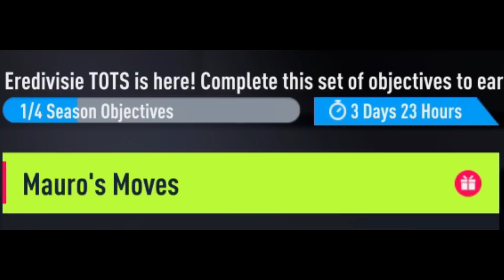I Used TOTS FRED at Striker!